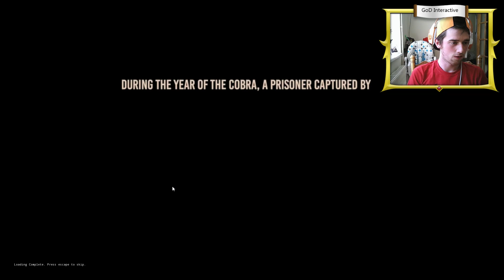Conan Exiles First Timer! (PC Beta Gameplay) 1080p 60fps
Conan Exiles being played for the first time by myself!